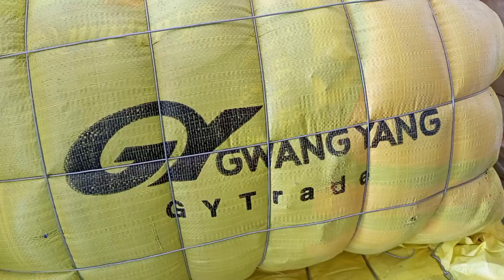Sher Shah Korean Life Jacket Bundle | Life Jacket Wholesale Price | Lunda Bazar Karachi